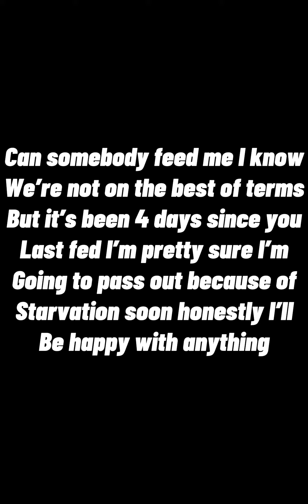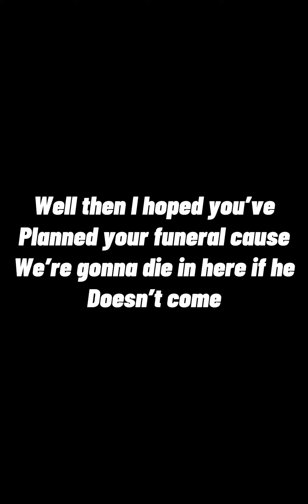Minho x Yn pt 46